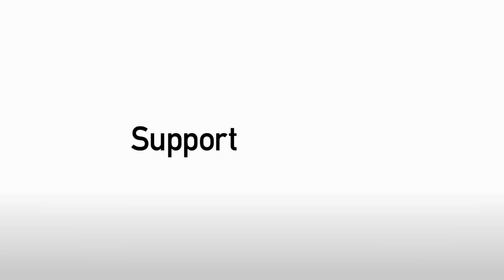Green - we deserved more